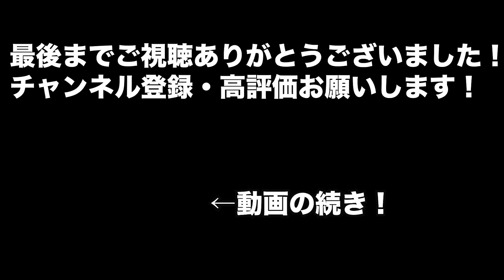【料理編】キャラメルパフェの作り方 caramel parfait‼️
■キャラメルソースの作り方
○材料
・砂糖 100g
・生クリーム 100ml(35%)
・バター20g
・塩1g

○作り方
１、ボウルに生クリームと塩を入れレンジで加熱する(500w1分)
２、大きめのフライパンに砂糖を敷き、黄色っぽくなるまで火にかける(弱火)
３、理想の色の一歩手前で火を止め、そこに1を加え、素早く混ぜる
４、全体が混ざったら、バターを加えよく混ぜる
５、容器に移し、粗熱をとったら完成！

この動画を観ても気に食わない場合は、おそらく前世で僕とあなたとの間に何かあったのでしょう。

僕の日常や趣味、思想をストーリーで発信してます✌️

お仕事のご連絡は下記アドレスにお願い致します🙇‍♂️
BitStarアカデミー　SO【ASMR】担当者宛

僕にプレゼントしたい方はこちらから！🥰

※送ることが出来ないプレゼントはこちらのURLからご確認下さい🙇‍♂️